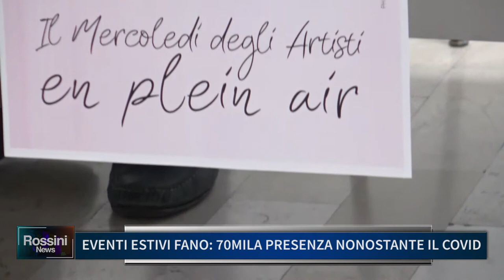EVENTI ESTIVI A FANO, 70MILA PRESENZA NONOSTANTE IL COVID